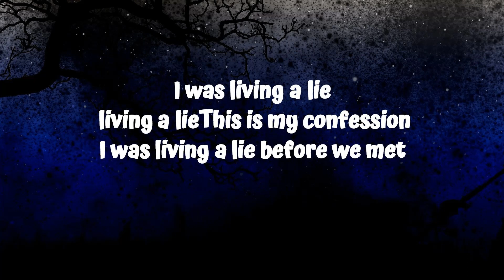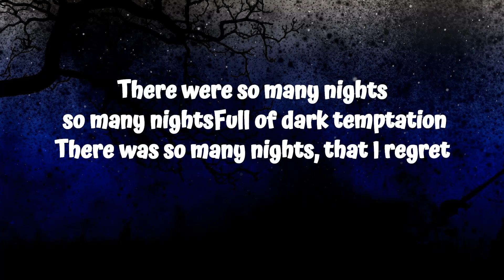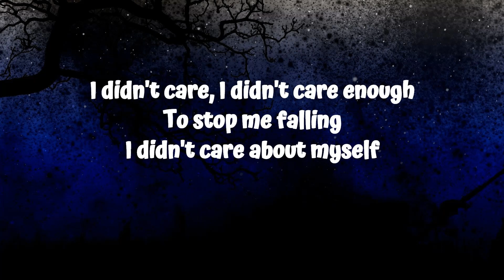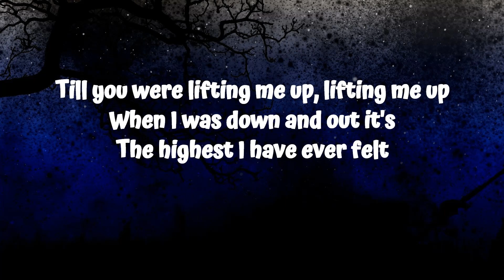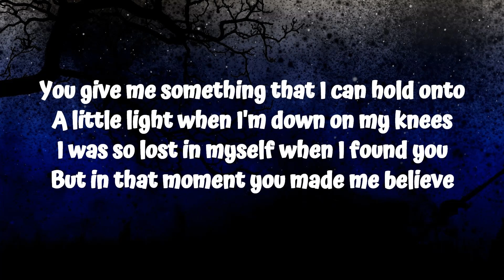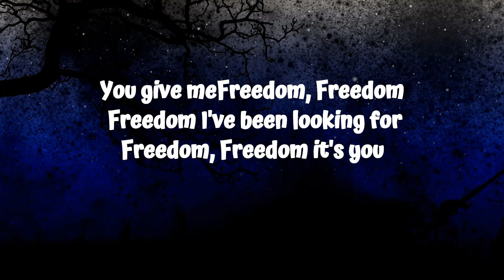Kygo ft Zak Abel - Freedom (Lyrics)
Directed and filmed by Johannes Lovund
Produced by Palmtree Productions